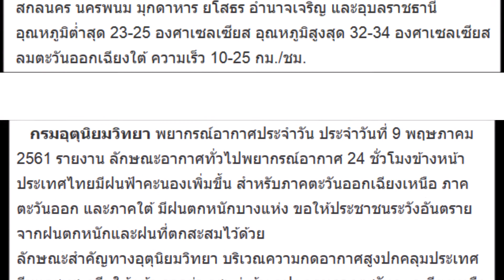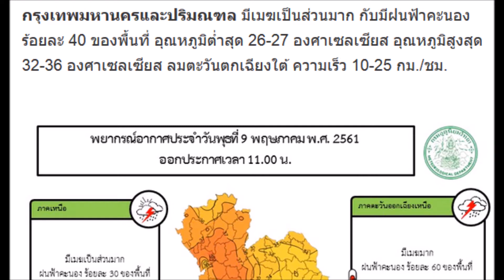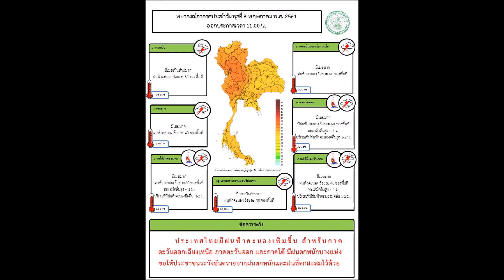เตรียมรับมือ 42จังหวัดทั่วประเทศ เย็นนี้มรสุมลูกใหม่เข้า ฝนถล่มหนัก กทม ไม่รอด